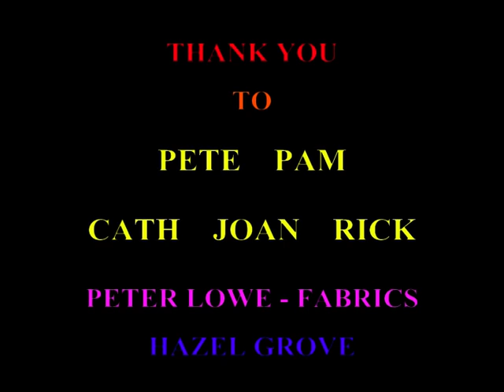KRAZY SHOPPING PETER LOWE CITY LIGHTS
Another song from the Krazy Shopping series, where singer songwriter Krazy Horse performs one of his own songs in a local shop.